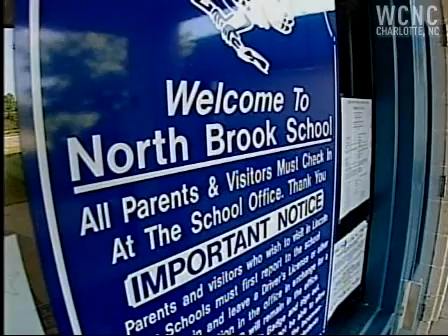Boy accused of molesting another boy on school bus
A 7-year-old boy is accused of molesting another boy on a Lincoln County school bus.